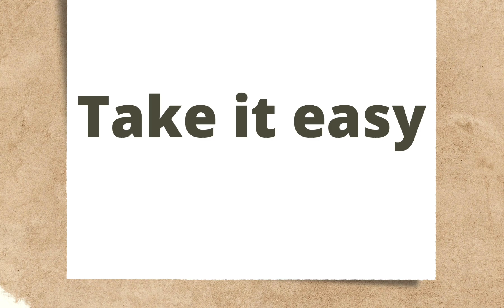आराम से Meaning in English?